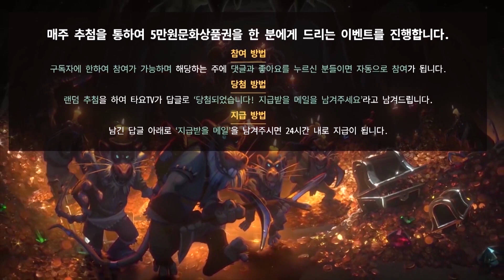하스스톤 랭크전] '사실 퇴화가 아니라 진화였던거임 ㅋㅋ' (Hearthstone)